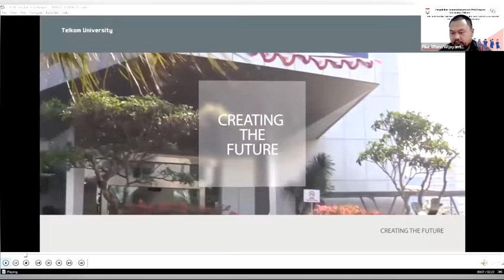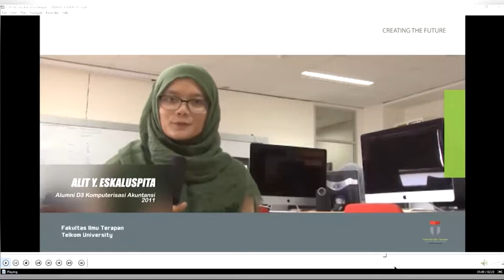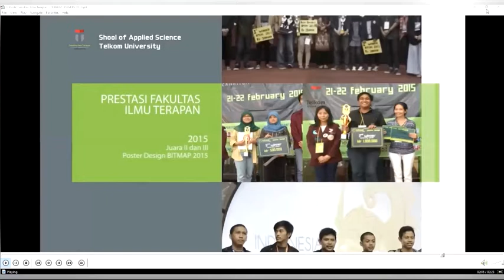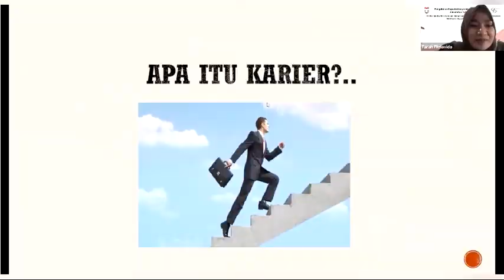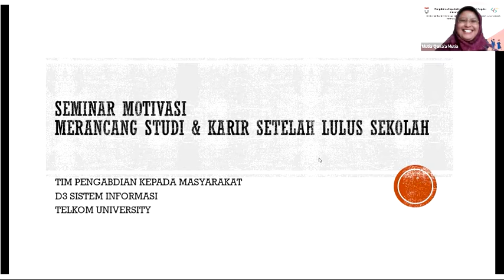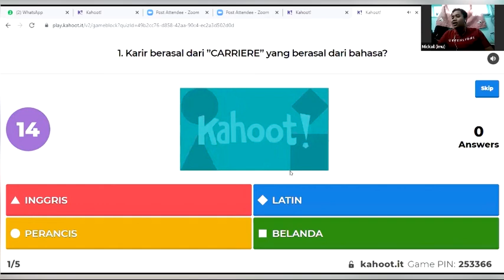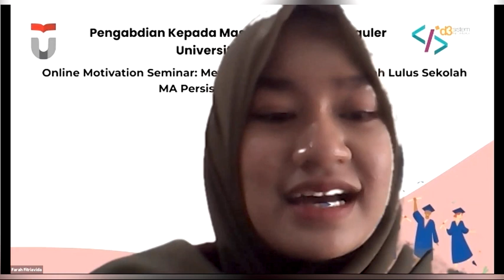Merancang Studi & Karir Setelah Lulus Sekolah Menengah Atas atau Kejuruan